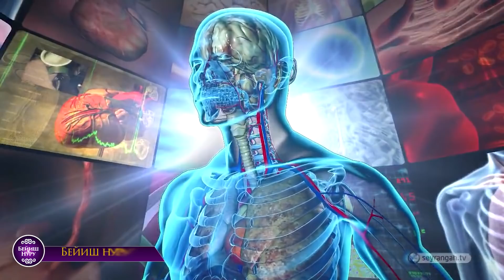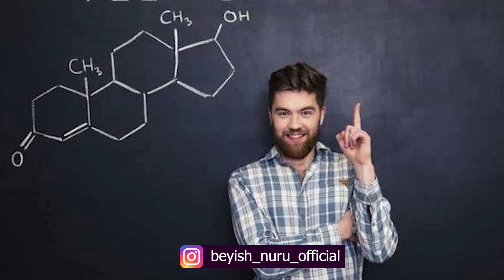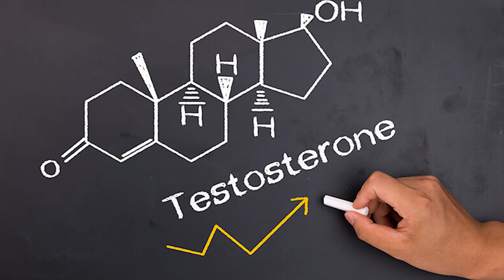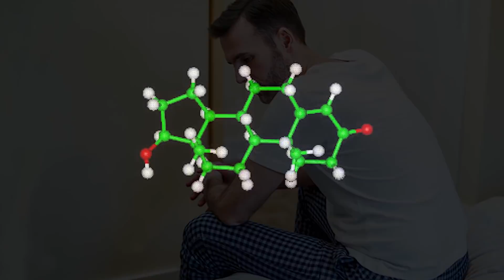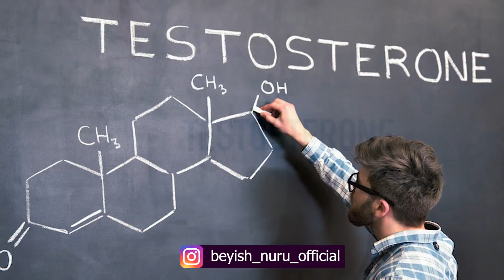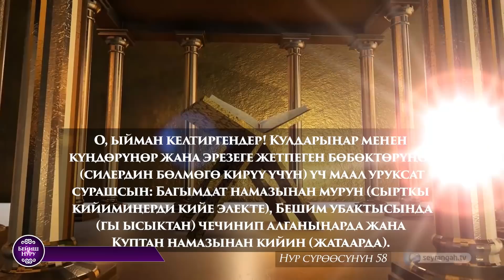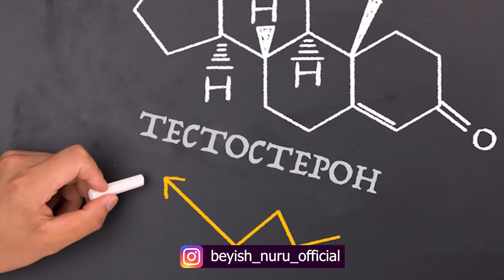АЛСЫЗ ЭРКЕК КАНДАЙ ПАЙДА БОЛОТ?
Тестостерон. Эркекти аялдан айырмалап турган маанилүү гормон. Ал эркектерде жогорку өлчөмдө, ал эми айымдарда аз өлчөмдө кездешет. Тагыраак айтканда тестостерон, эркектик сыпаттарды камсыздайт. Мисалы: жыныс органы, булчуңдар, денедеги түктөр жана үндүн жоондугу. Дегеле, бул гормон жалпы эркектик энергияны пайда кылып, алардын жашоо образын түзүп турат. Мындан сырткары, эр жүрөктүүлүк жана эркектик энергия бир гормонго баш ийип, бири-бири менен тыгыз байланышат. Мисалы: Бирөөнүн деңгээли түшсө, экинчиси да түшөт. Бири көтөрүлсө экинчиси да көтөрүлөт. Дагы да түшүнүктүү болушу үчүн мисал берели. Мырзалар ар түрдүү спорттун түрлөрүнө кызыгып, байма-бай күйөрмандык кылышат. Футболду алсак, эгер сиз күйөрмандык кылган команда утуп чыкса, сиздеги тестостерон жогорулап, эгер утулуп калса төмөндөйт. Эгер, эркекте өзүнө болгон ишеним жок болуп жатса, мунун себеби тестостерондун төмөндүгү деп түшүнсөк болот. Бул гормондун азайышы эркектин жалпы жашоо образына терс таасирин тийгизет.